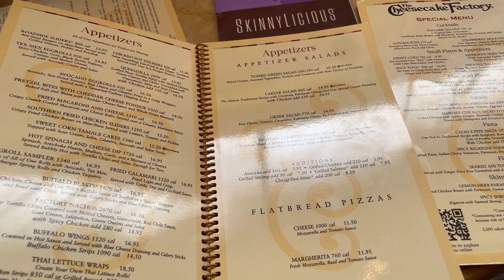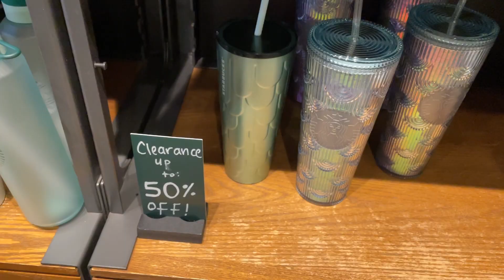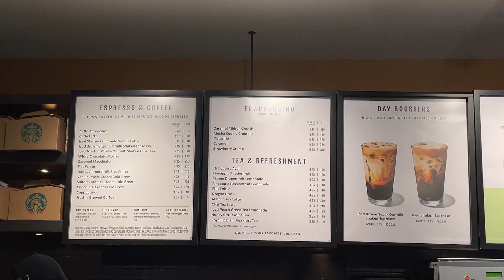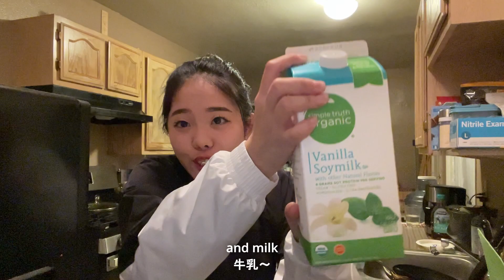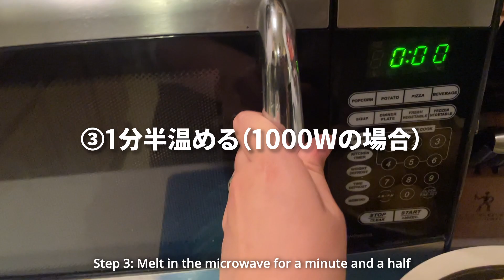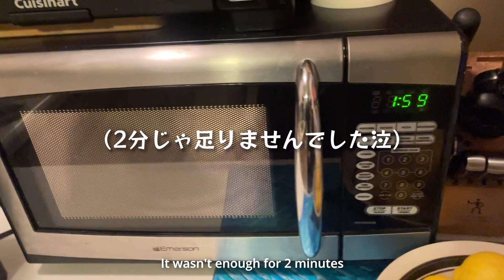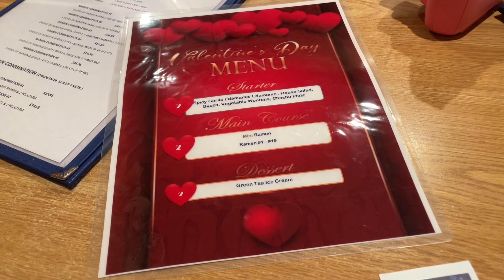［ENG subs］日本と違う？アメリカのバレンタインデー事情 | バレンタインデートVLOG | Valentine's Day weekend, baking, dinner & more!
こんにちはKomikiです🌳
本日はバレンタインシーズンのとある3日間をまとめてみました！(1ヶ月以上前のお話でごめんなさい、、)
日本とは違ったバレンタインデーの過ごし方、いかがでしたでしょうか？
旦那と一緒にいる姿をアップするのは初めてでお互い緊張していますが、温かい目で見ていただけると嬉しいです🥹💖💦

▽実際に行った場所の詳細はこちら▽
00:26 The Cheesecake Factory

01:49 Starbucks Coffee

06:35 Mr. Ramen